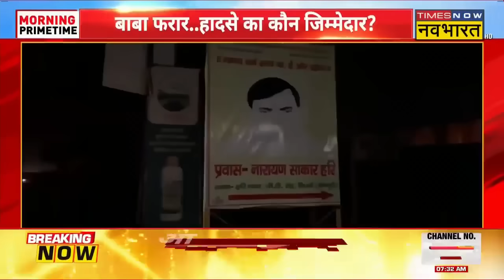Hathras Satsang Tragedy : Mainpuri के DSP सुनील कुमार ने कहा-'हमे परिसर के अंदर बाबा नहीं मिले...'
Hathras Satsang Tragedy News Updates | Hathras Satsang Stampede UP के हाथरस जिले के सिकंदराराऊ कस्बे के फुलरई गांव में मंगलवार को साकार हरि बाबा का सत्संग चल रहा था. सत्संग समाप्त होने के बाद यहां से जैसे भी भीड़ निकलना शुरू हुई तो भगदड़ मच गई. वहीं Mainpuri के DSP सुनील कुमार ने कहा-'हमे परिसर के अंदर बाबा नहीं मिले...ये यहां नहीं हैं...'